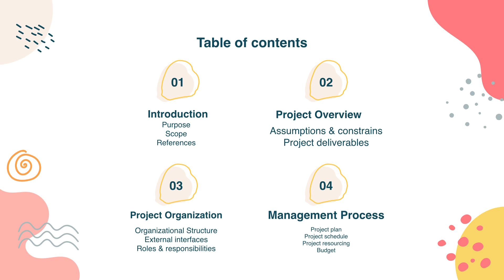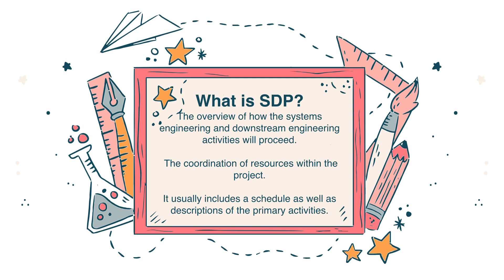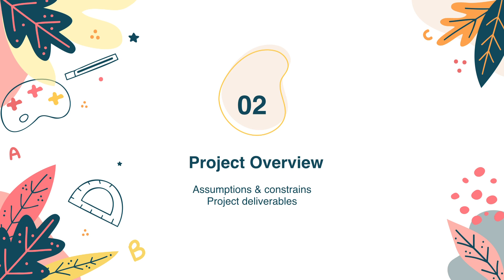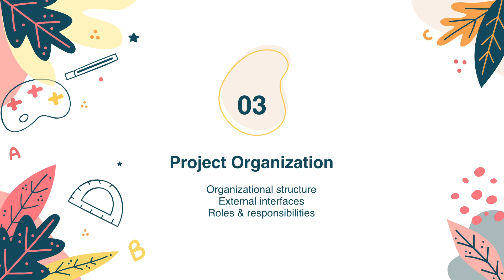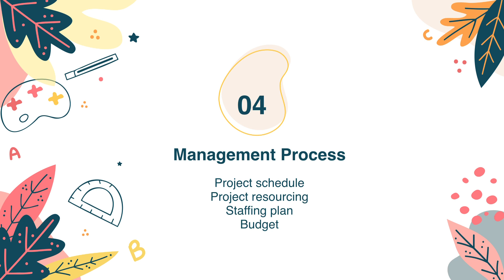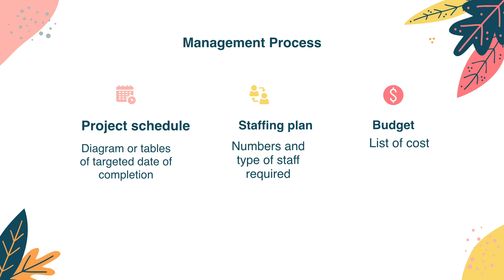ISP250: Software Development Plan